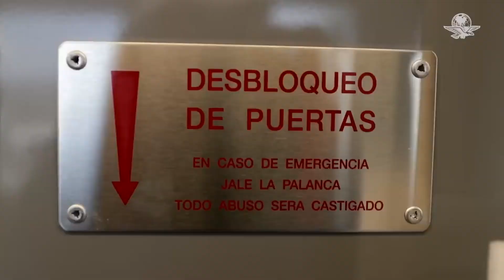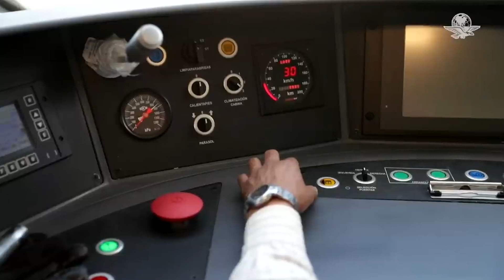Barril sin fondo, recursos para el Tren Interurbano México-Toluca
En nueve años se han invertido 97 mil millones de pesos, cifras de Banobras; para 2024, van por 4 mil mdp para concluirlo